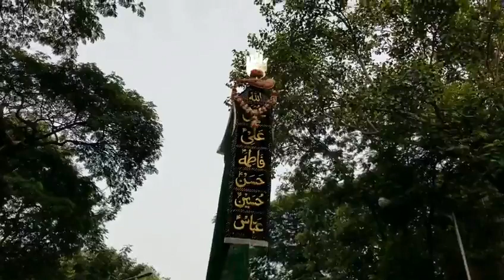10th Muharram juloos mumbai bhindi bazar 2018.